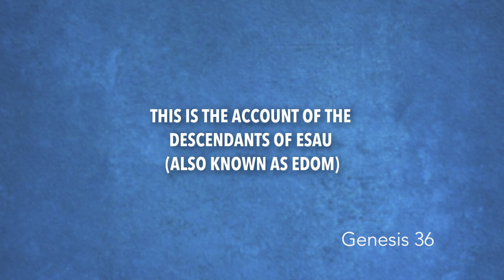Genesis 36 | Daily in the Word | Pastor Neil Spencer